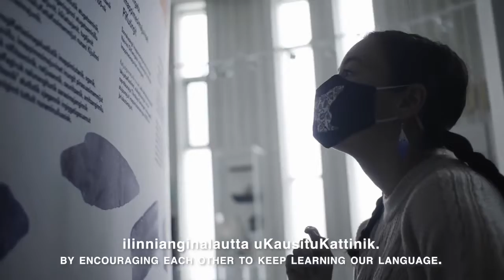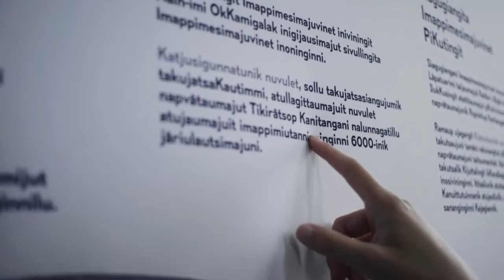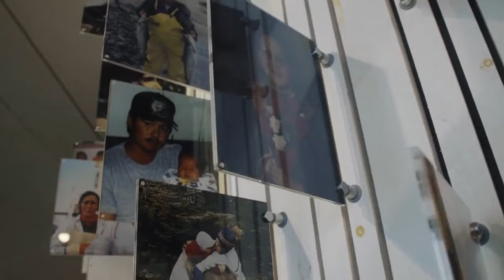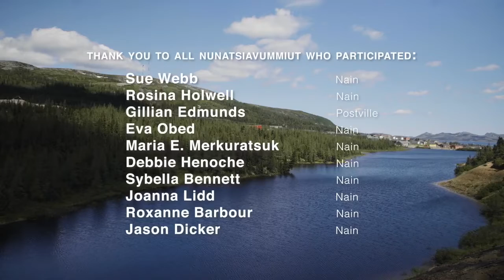Inuit Speaking Inuttitut